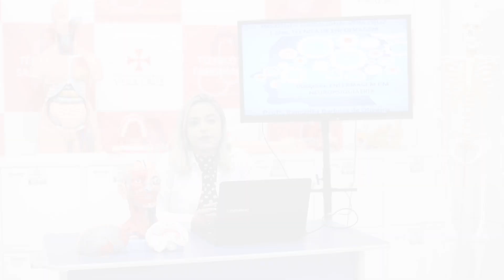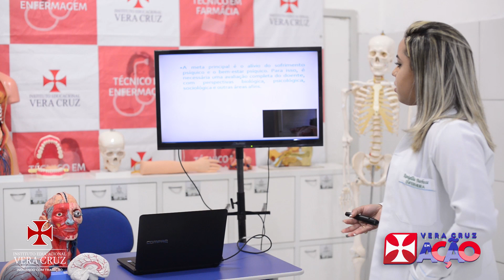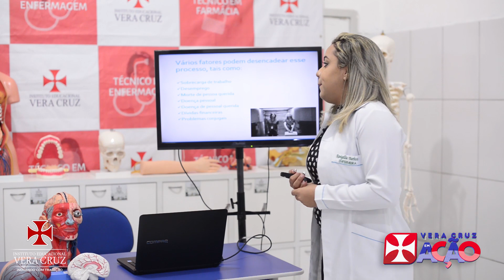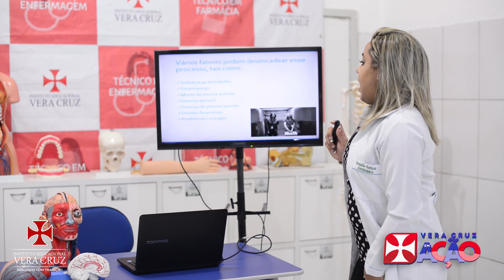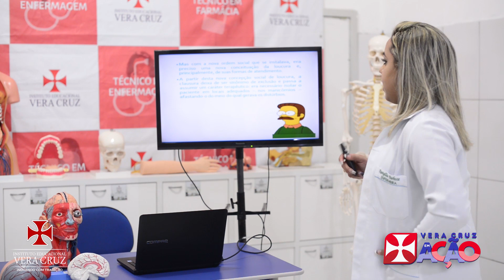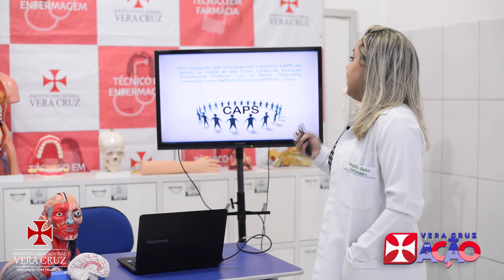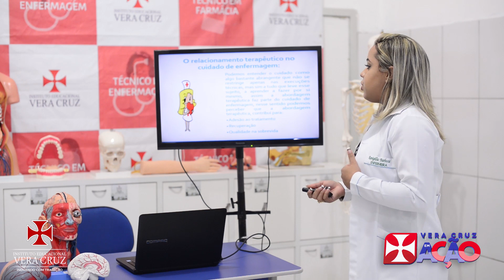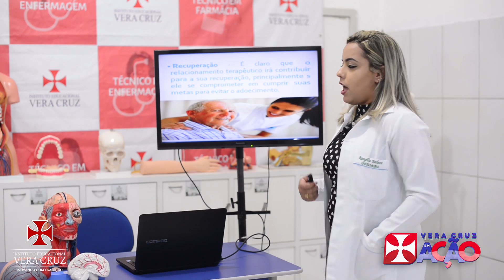Aula 1/4 Neuropsiquiatria - Prof. Ranigellia Barboza